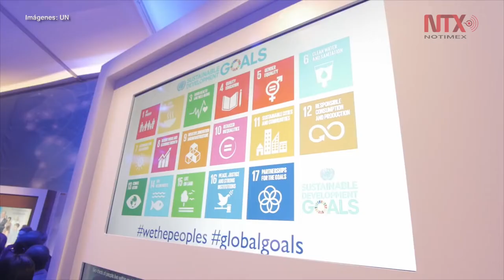Será 2020 clave para enfrentar la emergencia climática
Los científicos y la mayoría de los gobiernos coinciden en que el mundo enfrenta una crisis ambiental sin precedentes, con un gran número de especies al borde de la extinción y temperaturas globales en aumento.